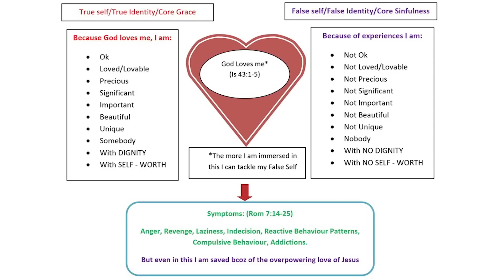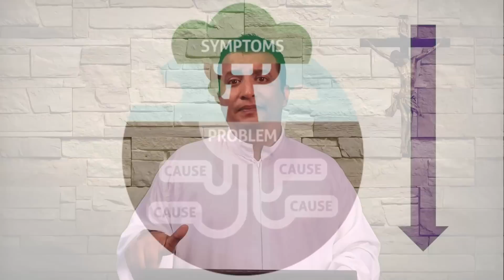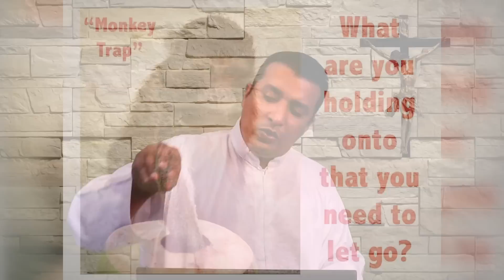Ignatian Retreat - Day 9 (Fr John Cyriac SJ)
Ignatian Retreat - Day 9

Reflection given by Fr John Cyriac SJ, of Bombay Province